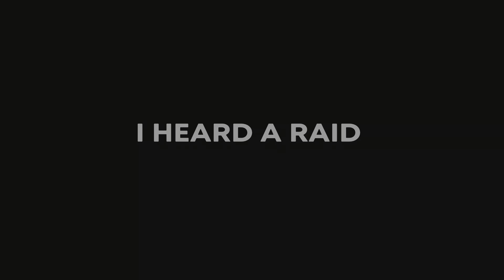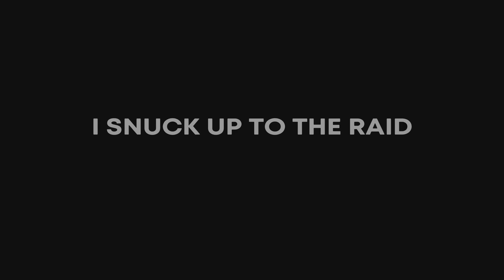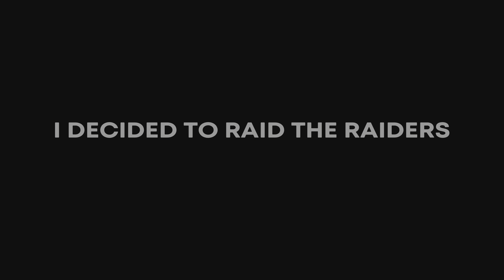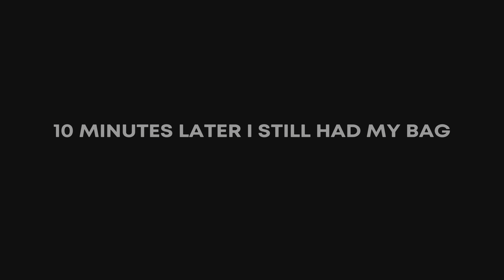I online raided the raiders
I heard a raid so i whent to raid the raiders